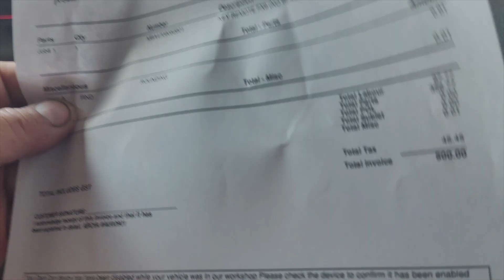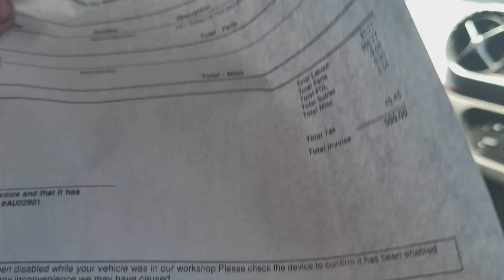Mercedes key remote how much it cost???